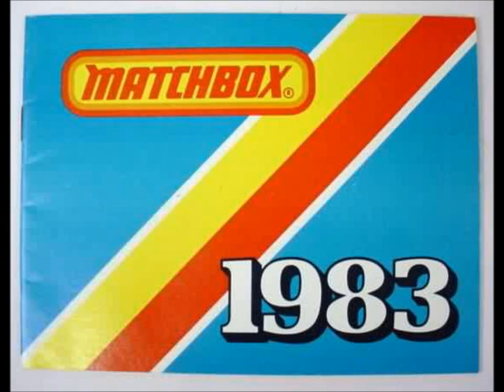Pat Metheny's Denim Shirt